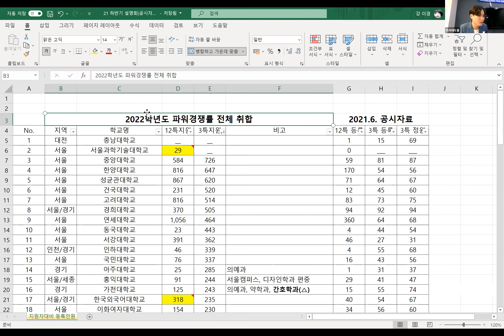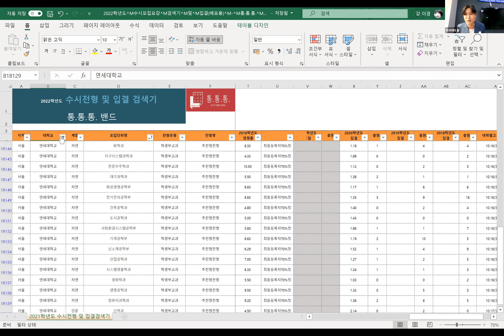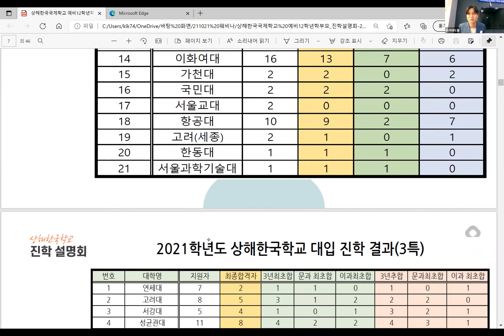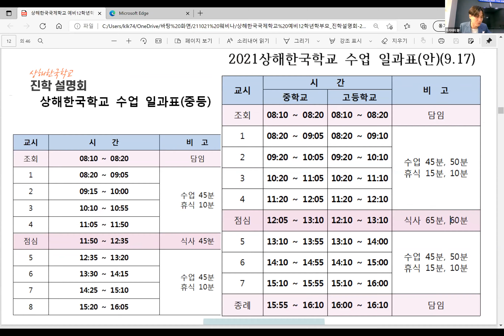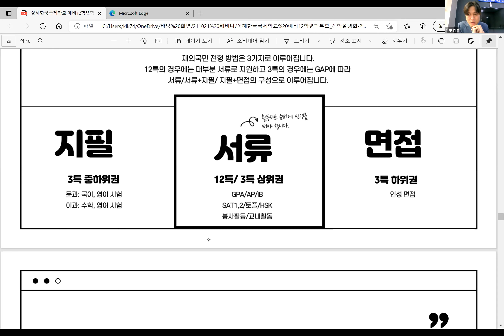EP 01 냉정과열정사이 Intro 유용한 정보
1. 12년 특례/ 3년 특례 대학별 지원 인원
2. 수시전형 입결 검색기 추천 참고 자료
3. 한국국제학교 학생/학부모를 위한 추천 자료